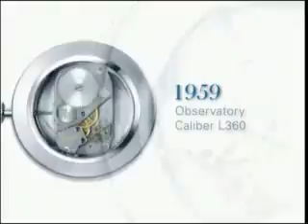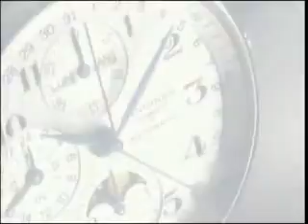ML 88925223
Video Migrado